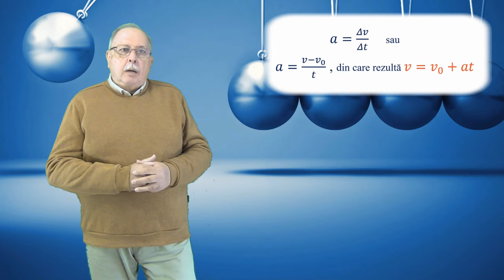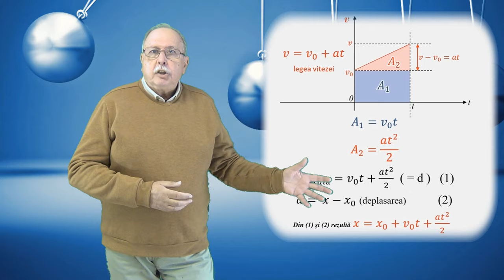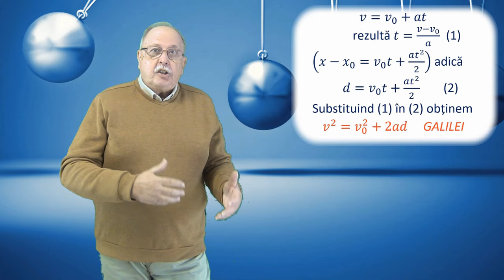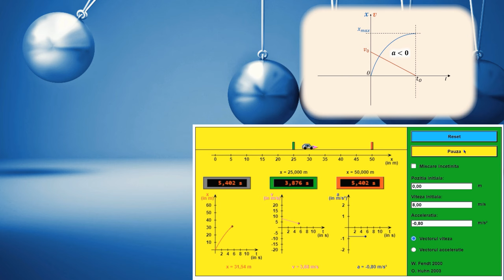CURSUL DE 3 MINUTE (MECANICĂ 08 - MIȘCAREA UNIFORM VARIATĂ)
DEDUCERI:
LEGEA VITEZEI
LEGEA SPAȚIULUI
FORMULA LUI GALILEI

Cursul mai conține grafice și animații pentru diferite cazuri.